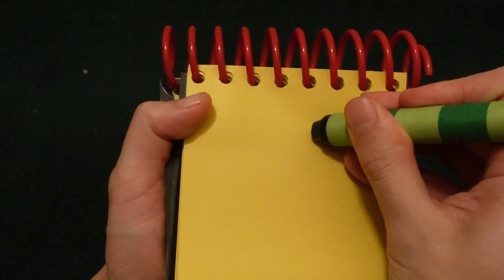Blues Clues How To Draw Marty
This is me drawing Marty. Enjoy!